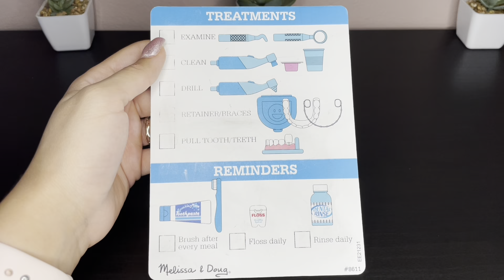ASMR dog dental cleaning | realistic dental visit | teeth pulling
Realistic dog cleaning
Max had so much build up causing bone loss and teeth becoming loose 😭 ￼

Socials :
Amazon List
All links : beacons.ai/asmr.daniii96